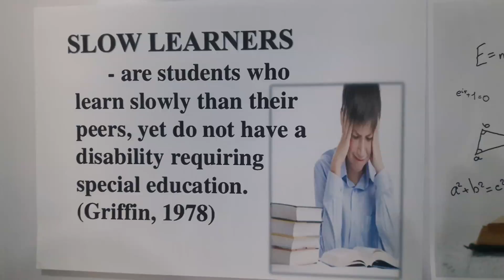Education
Dr Virk Educational Series